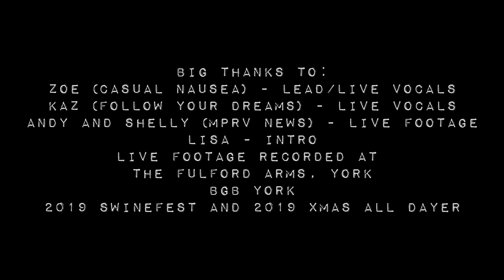THIS IS NOT A DRILL - Fight Like A Girl (Official Video)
Title track from the latest album by THIS IS NOT A DRILL featuring Zoe from Casual Nausea on lead vocals.

Live footage by MPRV News team.